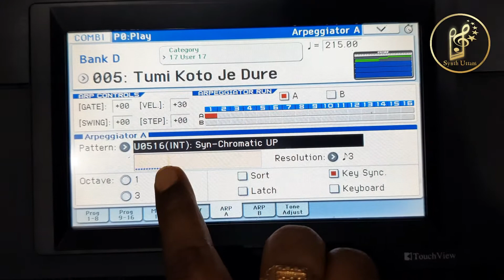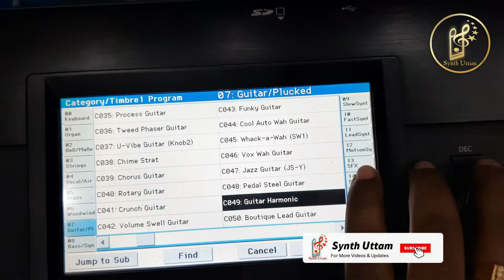Korg krome Arpeggio making... তুমি কতো যে দুরে । RD Burman.